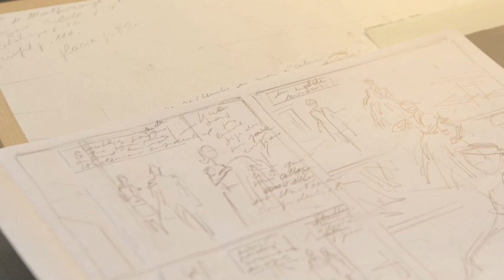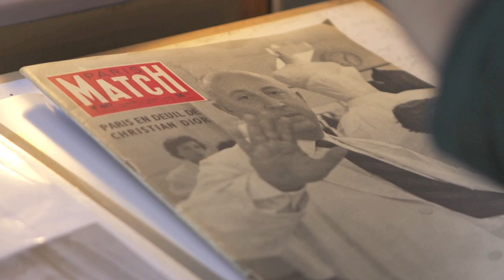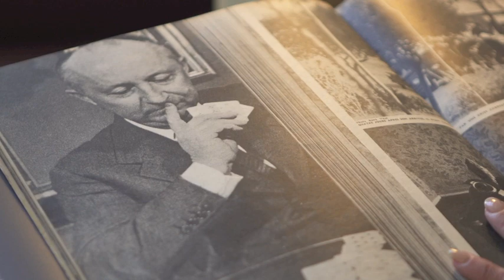Jeune fille en Dior - Annie Goetzinger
Annie Goetzinger nous parle de son roman graphique sur l'un des plus grands noms de la mode et de la haute couture : Christian Dior.